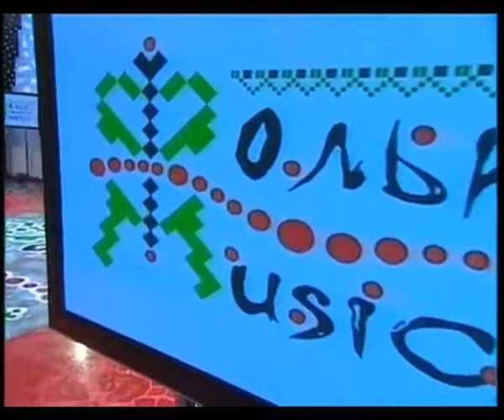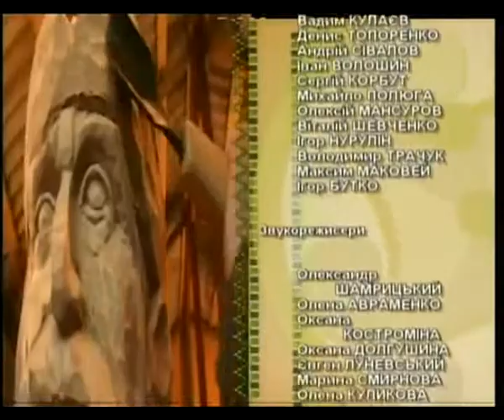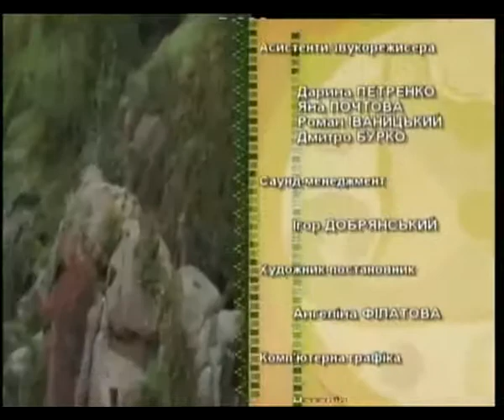"Фольк music" - Випуск № 26 (14 03 09) частина 4